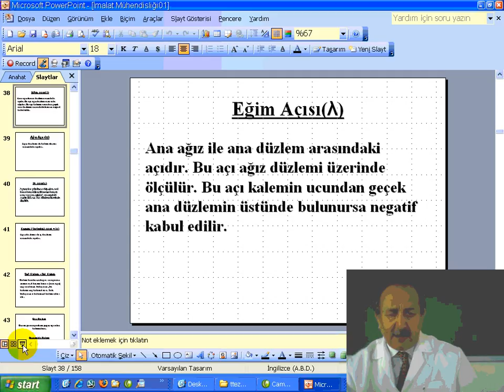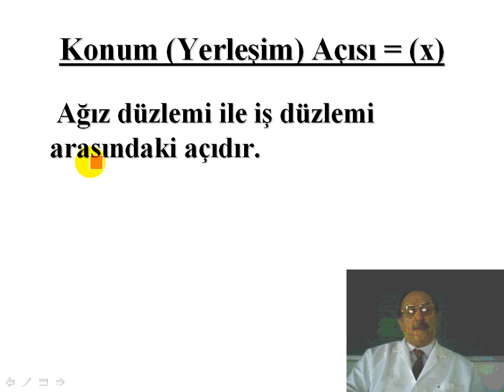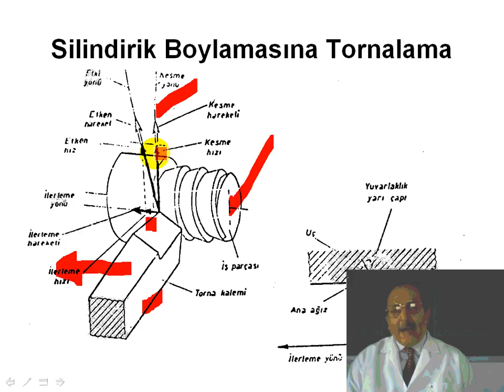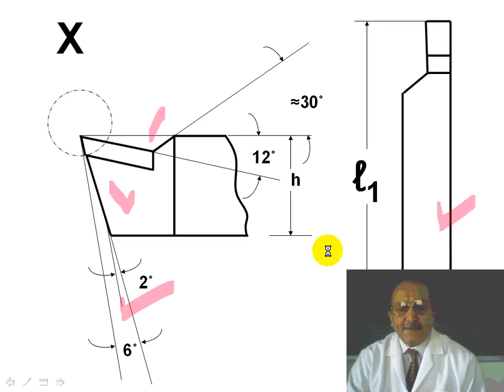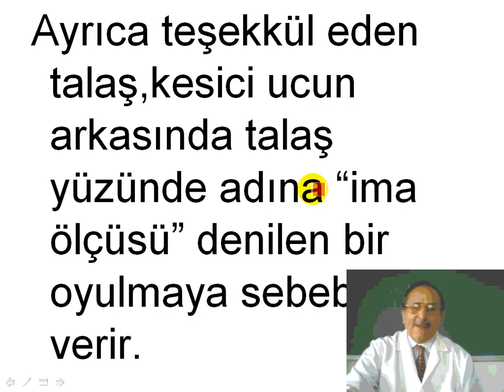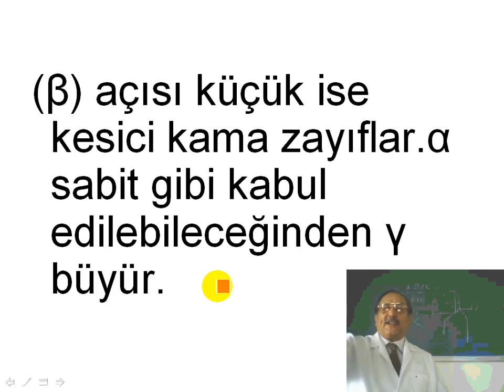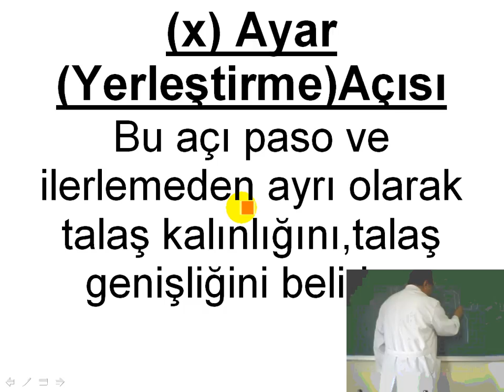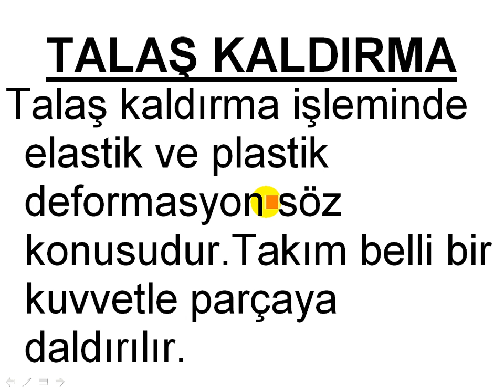A012 TT TALAŞ KALDIRMAIII alimalkoc 071105IIIkaydı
071105III
alimalkoc.tr.gg
alimalkoc.ogu.edu.tr

alimalkoc